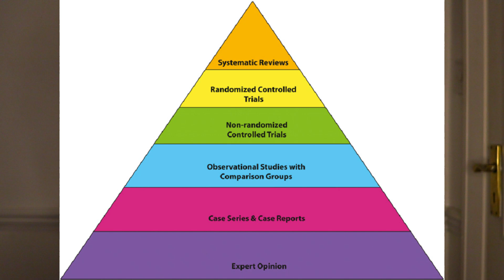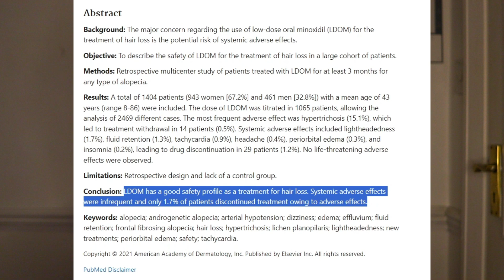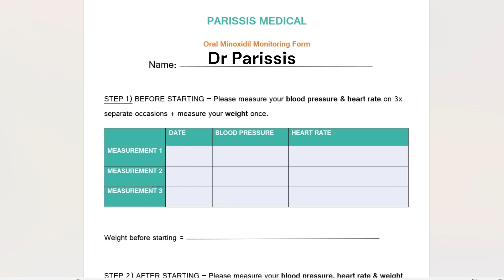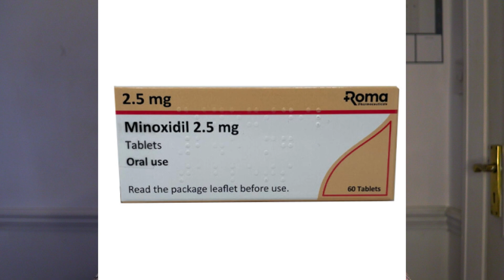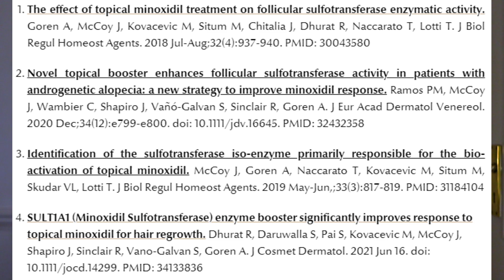I Started Oral Minoxidil - Day #1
I'm Dr Parissis I am a Hair Specialist and Hair Transplant Surgeon from London, UK. I posts videos dedicated to help you with your hair loss. In this video, I discuss how to safely start taking Oral Minoxidil for Hair Loss.
Consultations involve a DEEP DIVE into your hair loss journey, your current hair situation, your chance of further loss and your treatment options.